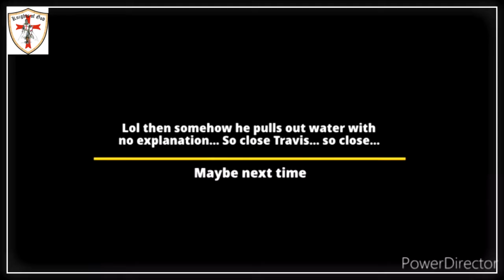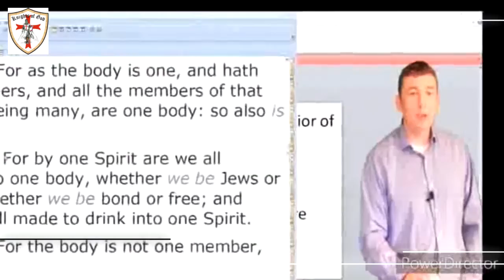Listen Carefully...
This is in good fun but in a small response to his review video, pointing out a fallacy he made in quoting 1 Cor 12:13. Because he believes his position to be true, he asserts that this is water baptism but the text has nothing to do with water but the Spirit. The text he read disproved his entire point here.

 Thought it was funny so I decided to share.

 You can see his entire video at Truth with Proof YT channel.